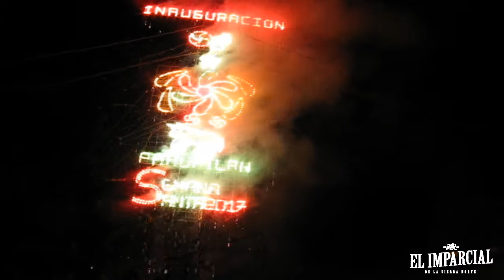SEMANA SANTA EN EL FESTIVAL CULTURAL DE LA SIERRA 2017 EN PAHUATLÁN PUEBLA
EN PAHUATLÁN SE LLEVÓ A CABO EL FESTIVAL CULTURAL DE LA SIERRA PAHUATLÁN 2017, DONDE  SE REALIZÓ UN DESFILE DE CARROS ALEGÓRICOS, CON LA  PARTICIPACIÓN DE  LAS DIFERENTES INSTITUCIONES EDUCATIVAS DEL MUNICIPIO.

LOS PAHUATECOS Y LOS VISITANTES ABARROTARON LA PLAZA PRINCIPAL PARA SER TESTIGOS DE LA CORONACIÓN DE LA SEÑORITA TURISMO 2017 DULCE MARÍA  TLAPA PAREDES, EL JÚBILO ESTABA PRESENTE ENTRE LOS ASISTENTES.

LOS FUEGOS PIROTÉCNICOS NO SE HICIERON ESPERAR GRACIAS A LA OBRA DE ARTE DE LOS ARTESANOS DE PAHUATLAN.

LAS GRANDES TORRES QUE AHÍ SE ENCENDIERON LLENARON DE COLORIDO ESTA FIESTA.

EL BAILE DE INAUGURACIÓN NO PODÍA FALTAR, ABRIÓ PISTA EL GRUPO MUSICAL XTREMO FIRE MUSICAL, QUE PUSO A BAILAR A TODOS LOS VISITANTES Y LUGAREÑOS.

 LOS GRITOS DE LOS ESPECTADORES VIBRABAN  EN TODO EL LUGAR CUANDO PRESENTARON AL GRUPO K- PAZ DE LA SIERRA, COREANDO Y BAILANDO SUS CANCIONES, A PASO DEL YA FAMOSO PASITO DURANGUENSE, LA FIESTA SEGUIÓ EN SU PLENITUD.

Y CUANDO POR UN MOMENTO LLEGÓ LA CALMA POR UN RATO, DESPUÉS DE ESCUCHAR A K-PAZ DE LA SIERRA, LOS ESPECTADORES VOLVIERON A PRENDER LA MECHA AL ESCUCHAR QUE SE PREPARABA PARA TOCAR EL FAMOSO GRUPO ARON Y SU GRUPO ILUSIÓN, TODO ERA BAILE, FIESTA Y ALEGRÍA, EN EL PUEBLO MÁGICO DE PAHUATLÁN.

EL FESTIVAL CULTURAL DE LA SIERRA DEL 8 AL 16 DE ABRIL FUE TODO UN ¡ ÉXITO! PORQUE FUE PENSADO PARA LA DIVERSIÓN FAMILIAR Y PARA TODO EL PÚBLICO.

LOS VISITANTES DISFRUTARON DE MUESTRA GASTRONOMICA, ARTESANAL, CULTURAL Y ADEMÁS DE EVENTOS DEPORTIVOS.